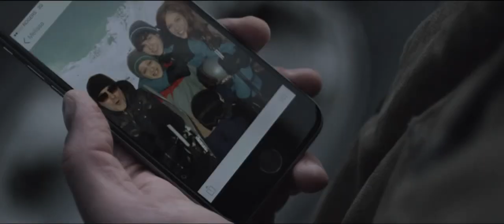Удалённая местность - трейлер 2016 РУсский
► Русский трейлер ◄
Оригинальное название:  Edge of Winter
Год: 2016
Страна:
США, Канада
Режиссер: Роберт Коннолли
Жанр:  триллер, драма
В главных ролях: Том Холланд
Юэль Киннаман
Рашель Лефевр
Шайло Фернандес
Россиф Сазерленд
Патрик Гэрроу
Шон Бенсон
Перси Хайнс Уайт
О фильме: Напряженная драма об одиноком мужчине, которому выпадает возможность сблизиться с двумя сыновьями, когда бывшая жена, уезжая в отпуск, оставляет их под его присмотром. Но вместо семейной идиллии братьев ждет кошмарная ночь в заброшенной хижине, сотрясаемой ударами снежной бури. Подростки многое откроют о своем малознакомом отце и о том, что они значат для него на самом деле.